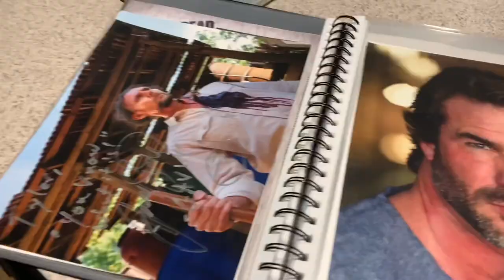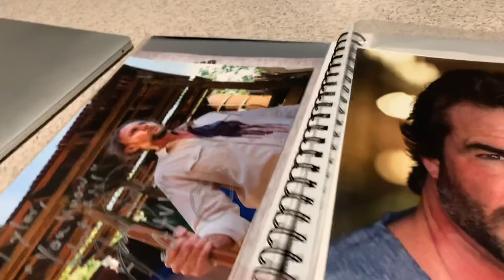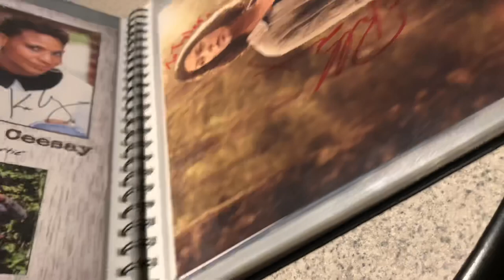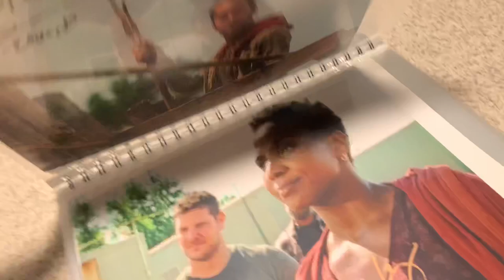DAY 1! (Walker Stalker Atlanta 2019 - Friday)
DAY 1! It has been great but very busy day! I met so many amazing new guests who I haven’t gotten then chance to meet yet, see some old faces. And even meet some of my friends who I have known online for years! So it Wass super exciting see them for the 1st time… Don’t know what else to say. Just hope you enjoy a stuttering, mumbling mess.